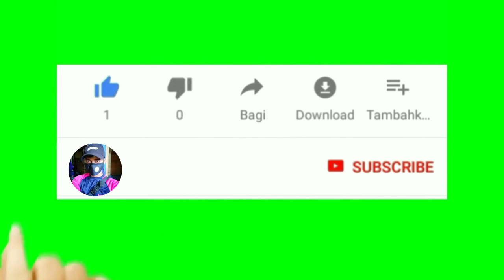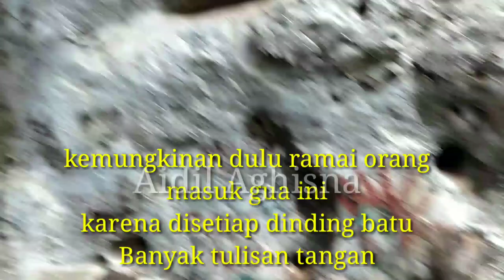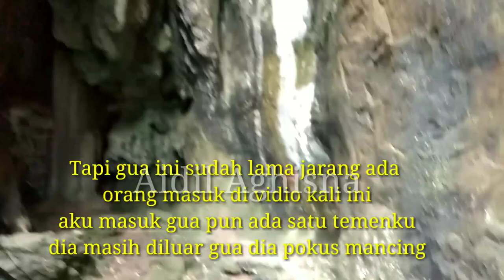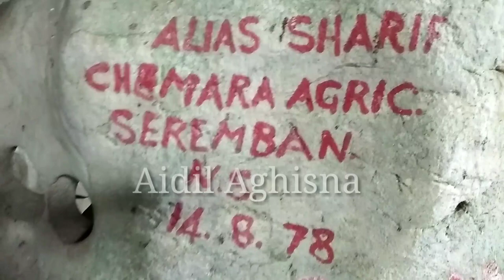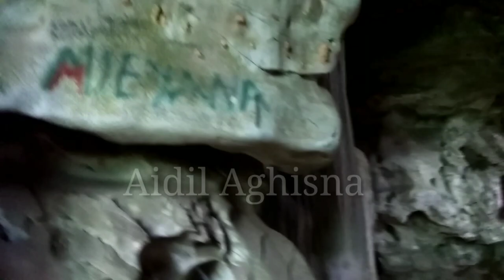BATU MIRIP JELMA'AN KEPALA ULAR KING COBRA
Slmt pagi tmn2 dividio kali ini saya akan berbagi informasi tentang adanya batu unik yg saya jumpai di dalam gua batu trsbt mirip kepala ular king cobra
Gua ini jarang di masuki orang.aku pun baru K2 kalinya memasuki gua tersebut,
Disetiap dinding gua banyak tulisan2
Kemungkinan dulunya bnyk ramai orang yg masuk ke dalam gua tersebut,
Tetapi sekarang ga satu pun orang masuk gua tersebut
Simak vidionya sampai selesai yah supaya tau ada AP didalam gua ini
Jika ada salah kata dalam vidio tersebut mohon maaf yah guys